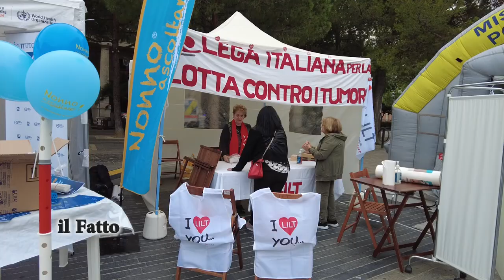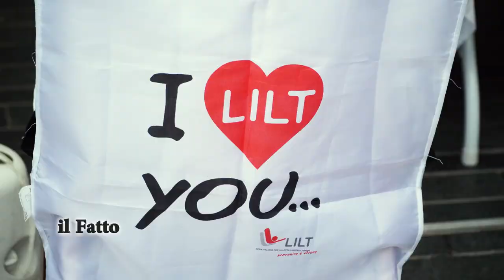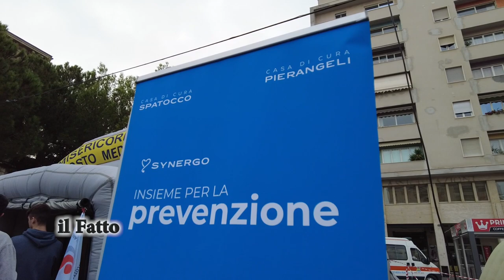IL FATTO - PesGara per la legalità: sport, prevenzione ed educazione alla legalità